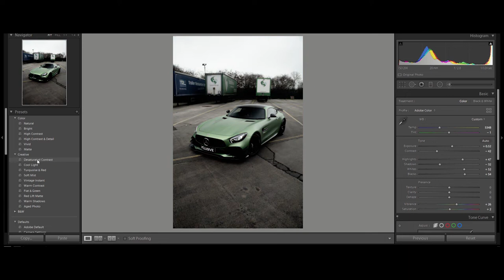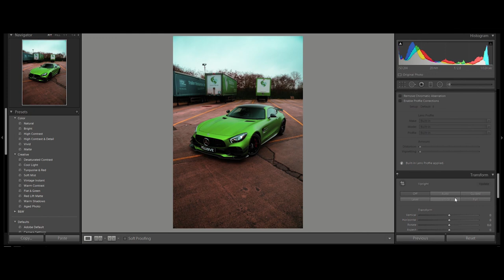Editing Louis Morris's Free Raw Photos Ep.1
Hi everyone, this week I decided to edit Louis Morris's Free Raw Photos!! If you want to check out Louis Morris's Free Raw Photos I will leave the